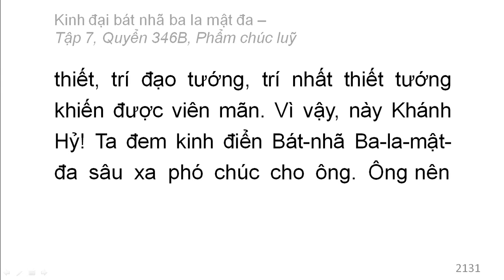Quyển 346B: Kinh đại bát nhã ba la mật đa - Phẩm chúc luỹ (rất hay) (346/600) (6)